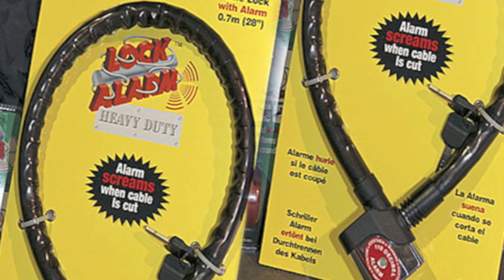Victoria's Caravan, Camping & Touring Supershow - New Product Range - CIA Victoria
VICTORIA'S SUPERSHOW IS COMING
The Caravan, Camping & Touring Supershow is coming to Caulfield Racecourse from March 10 - 15.
"What's New at the Supershow"